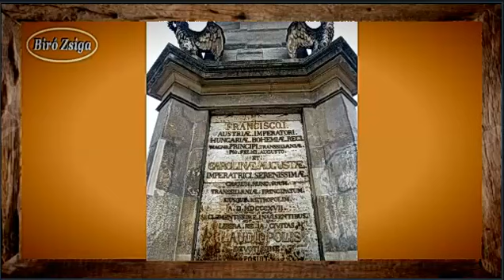14 Az emlékművek megszólalnak Kolozsvár A Karolina oszlop